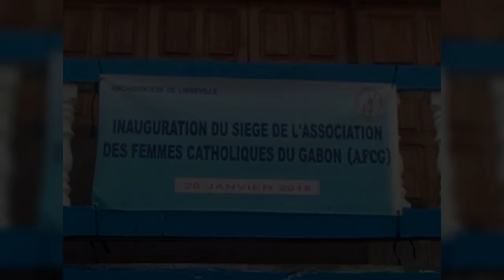Chorale Saint Mathurin. chante Na Maria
Tiré du 3ème album de la Chorale, sortie en 2003